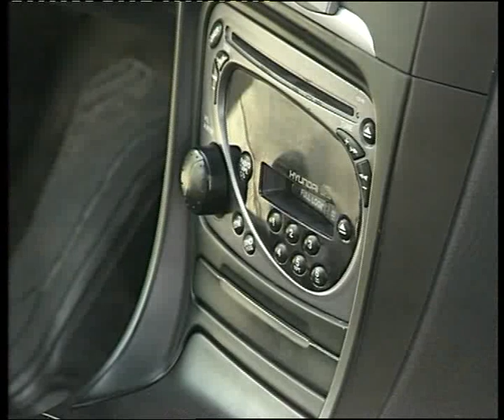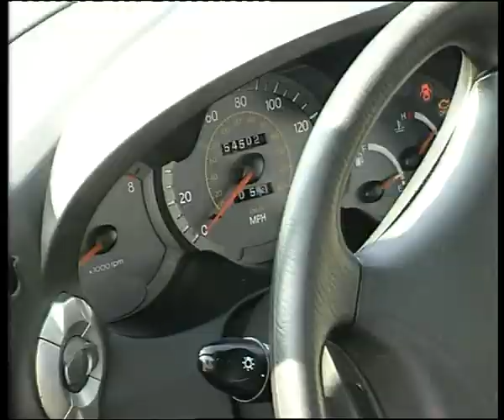Hundai Tiburon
Челейкин - Hundai Tiburon .